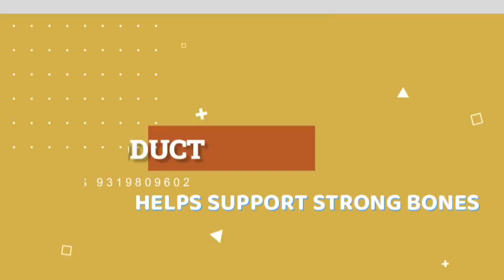HEIGHT GROWTH SYRUP